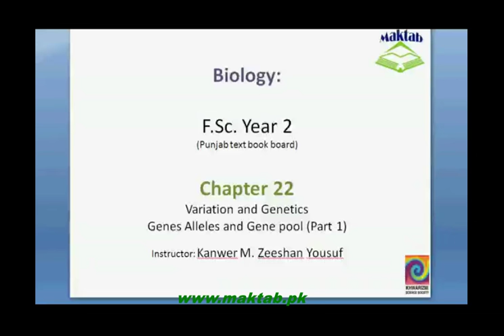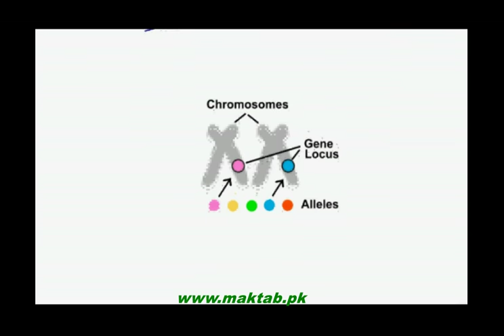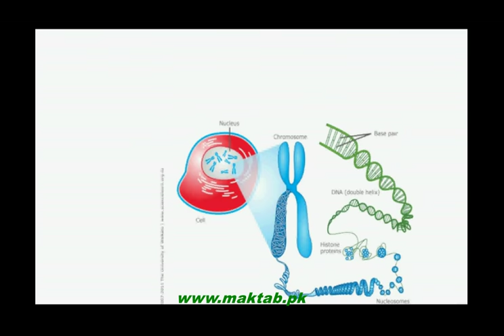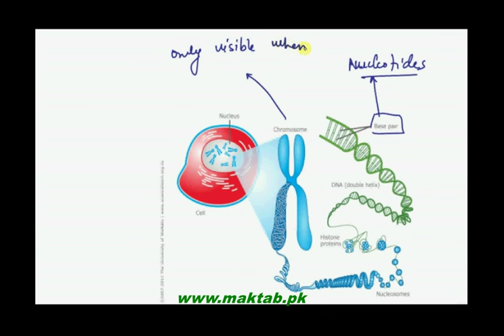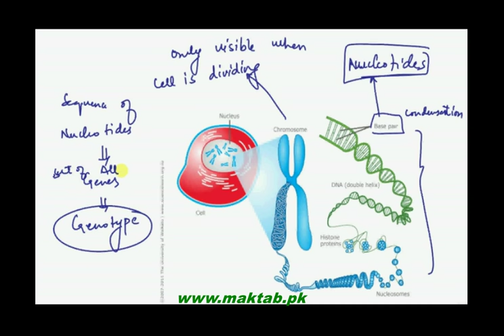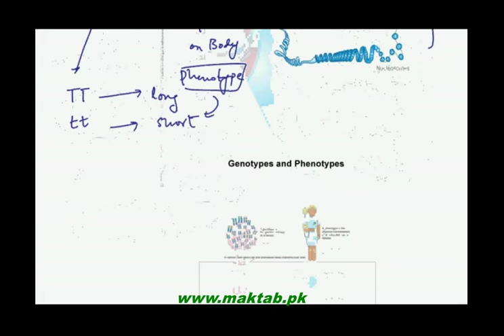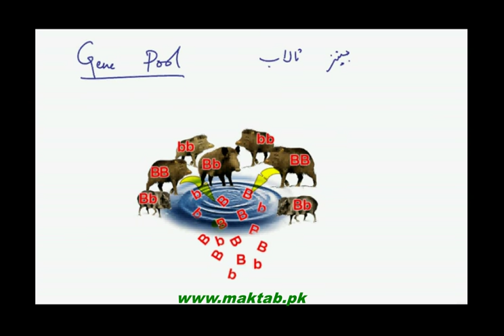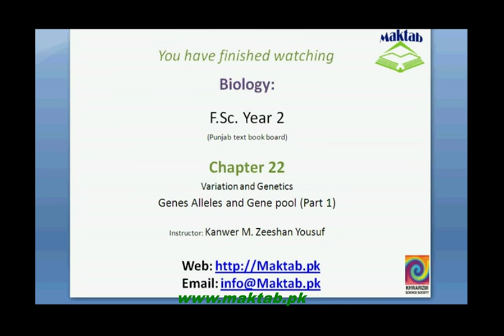FSc Biology Book2, CH 22, LEC 1; Introduction, Genes, Alleles and Gene Pool